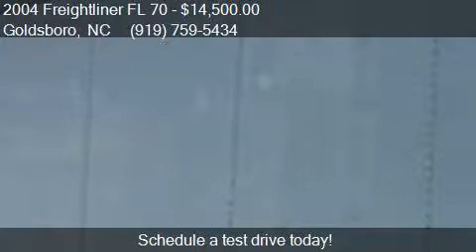2004 Freightliner FL 70 Box Truck for sale in Goldsboro, NC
This 2004 Freightliner FL 70 Box Truck is for sale in Goldsboro, NC 27534 at Fat Daddy's Truck Sales.

Engine: 3126 CAT
Transmission: Allison Automatic
Color: White
Mileage: 302000
Contact Vehicle Network, LLC 4337 US 13N Goldsboro, NC 27534 to test drive this 2004 Freightliner FL 70 Box Truck today.